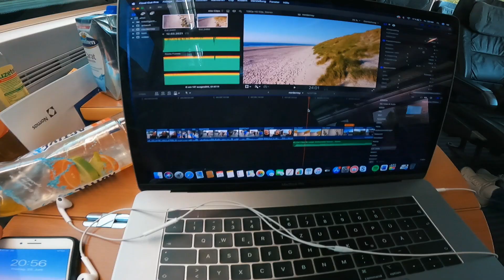RICHTIG SCHWITZEN in MEXIKO | skatepunk2425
2 Wochen richtig schön schwitzen in Mexiko! Tulum, Bacalar und Cozumel.
Mit dem Code JAMAN5 bekommt ihr 5% auf eure Bestellung bei Koro! :)

Meine Uhr*
Meine Handyhalterung*
Meine Handyhülle für Halterung*
Mein Fahrradschloss*
Meine Kamera*

Filmed with a GoPro Hero 9 Black & Canon EOS 80D